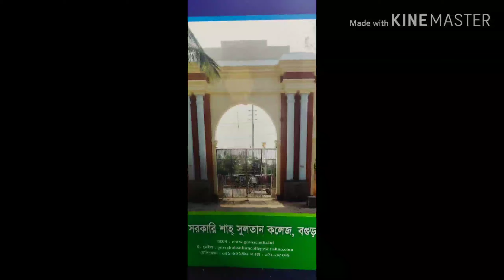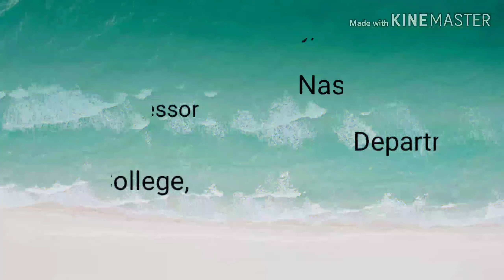Govt. Shah Sultan College,Bogra : সরকারি শাহ সুলতান কলেজের মনোরম বাগান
The Beautiful Garden Of Govt. Shah Sultan College,  Bogra.
সরকারি শাহ সুলতান কলেজের মনোরম বাগান।